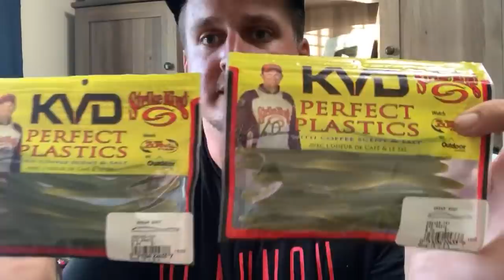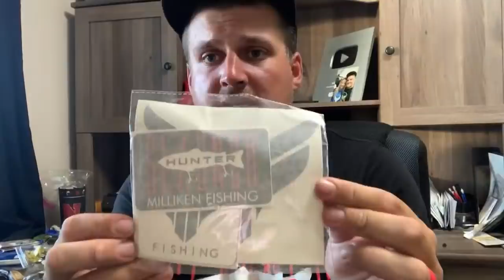MASSIVE $1500 Fishing Lure Unboxing!!! (NEVER BEFORE SEEN)